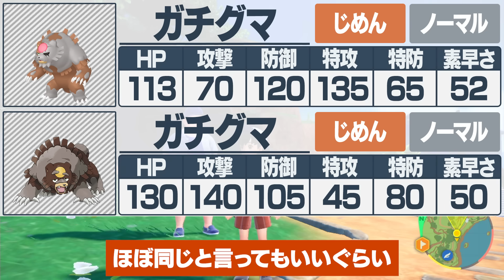新ガチグマがヤバすぎる‼️碧の仮面の一般枠を徹底評価！